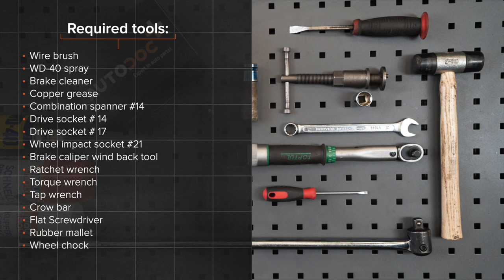Hvordan bytte bak bremseskiver der på LEXUS RX400h 2 (XU30) [AUTODOC-VIDEOLEKSJONER]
Hvordan bytte bak bremseskiver LEXUS RX400h 2 (XU30) 3.3 Crossover / crossover SUV 2003–2009 [AUTODOC-VIDEOLEKSJONER]

Bremseskiver for kjøretøyet LEXUS ES V (XV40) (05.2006–06.2012) / LEXUS ES (XV20, XV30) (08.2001–10.2006) / TOYOTA Highlander I (XU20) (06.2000–05.2007) / TOYOTA Previa / Estima II (XR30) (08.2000–01.2006) bør som regel erstattes i én og samme prosedyre. Det er imidlertid noen små forskjeller, på grunn av spesifikke egenskaper ved kjøretøyets design.

🛠️ Verktøyene du trenger for å erstatte bak bremseskiver:
- stålbørste
- WD-40 spray
- bremserens
- kobberpasta
- pipenøkler nr.14
- pipenøkler nr.17
- hjulpipe №21
- bremsestempelverktøy
- skrallenøkkel
- momentnøkkel
- flat skrutrekker
- svingjern
- gummihammer
- brekkjern
- stoppekloss